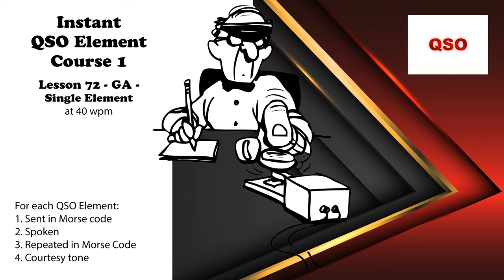Course 1 - Lesson 72 - GA - Single Element